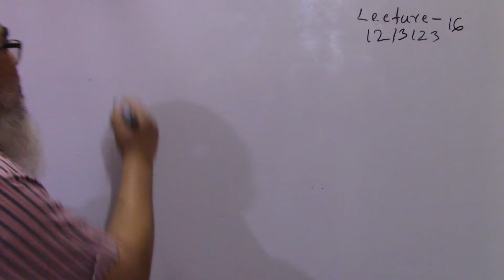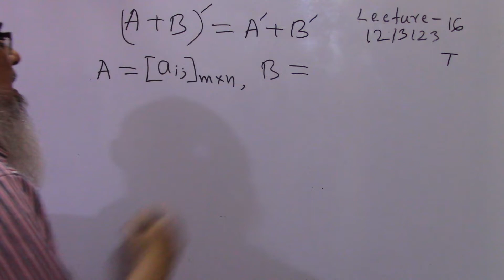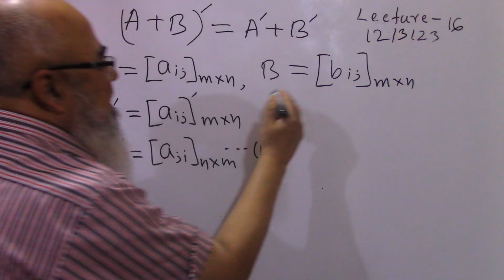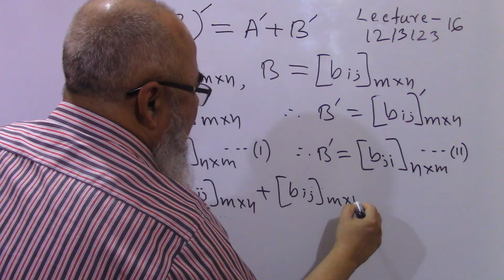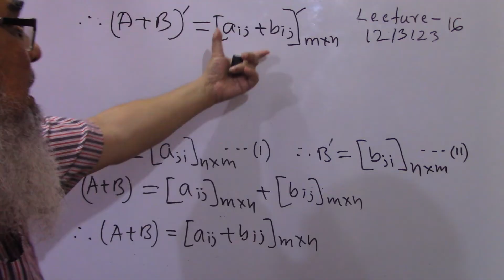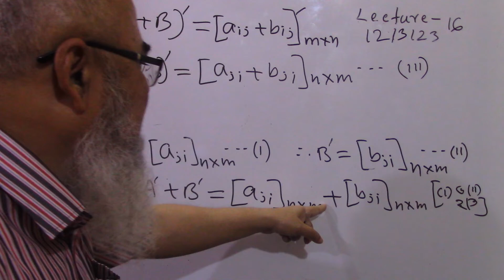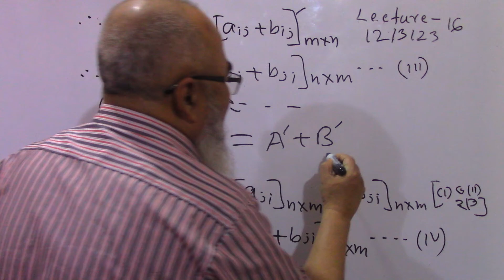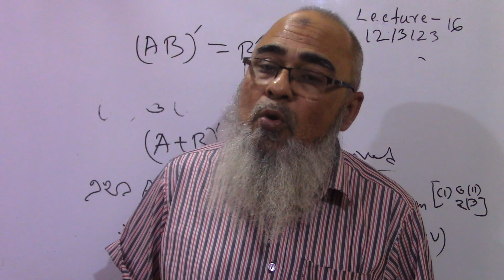Lecture -16 | Matrix | 2nd year economics | গাণিতিকঅর্থনীতি | Mathematical economics | অর্থনীতি ২য়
রূপান্তরিত ম্যাট্রিক্স-এর প্রমাণ